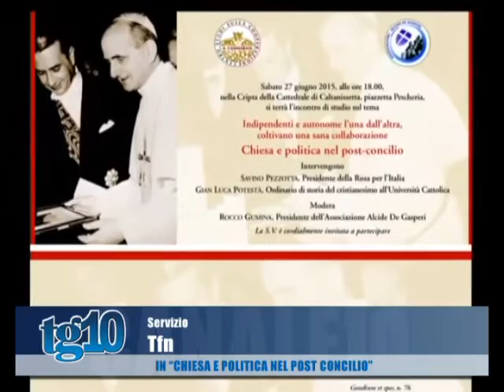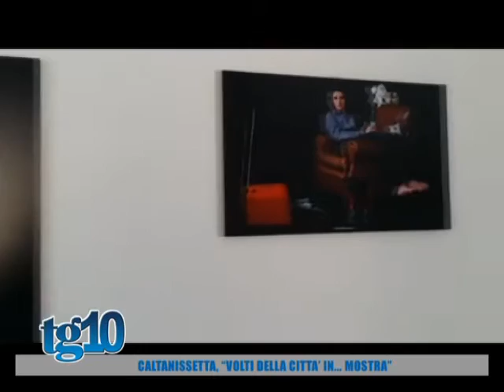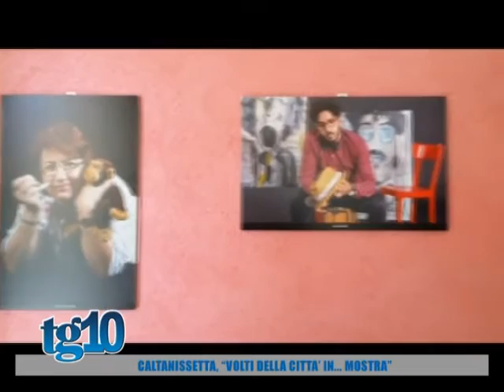Tg10 del 02 07 2015